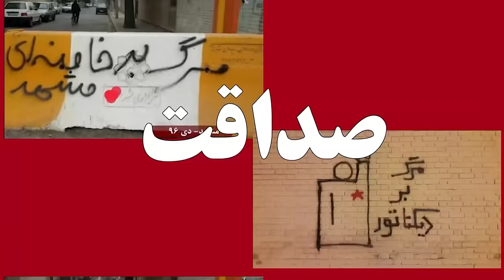دین ستیزی، مانع یا کمک برای آزادی ایران؟ گفتگو با آرمین نوابی